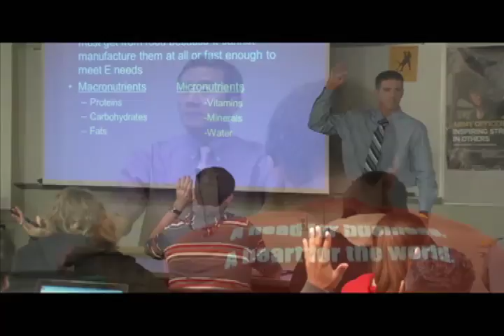City of Pittsburg Kansas Promotional Video